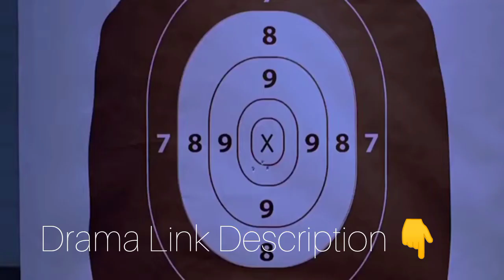Kill It | Official Hindi Trailer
Kill it plot;

 Kim Soo-Hyun (Jang Ki-Yong) is an elite assassin. He kills his targets and disappears. His identity like race, age or name is unknown to others. Individuals, gangs and organizations from all over the world hire Kim Soo-Hyun. Deep within his mind, he wants to have affection from people. Now, Kim Soo-Hyun has to kill to find his family.

Do Hyun-Jin (Nana) graduated at the top of her class from a police university. She is an excellent detective who is also arrogant. She is usually dressed fashionably. Do Hyun-Jin comes across as cold-hearted, but she sympathizes with those in painful situations. Now, Do Hyun-Jin chases after Kim Soo-Hyun to reveal a mystery related to her lover's death.

You're queries:-
kill it
kill it trailer
kill it kdrama
kill it kdrama trailer
kill it korean drama
kill it korean drama trailer
kill it review
kill it kdrama review
kill it korean drama review
kill it 2019
kill it mx player
kill kdrama ending
kill it kdrama explained
kdrama review
kill it mx player review
kill it hindi dubbed release date
kill it korean drama in hindi dubbed
kill it review hindi
kill it trailer hindi
kill it korean drama trailer hindi
kill it all episodes in hindi dubbed
kill it story
kill it korean drama story hindi
kill it hindi dubbed kdrama
Kill it kdrama available on Mx player
Kill it Korean drama in hindi
Kill it kdrama hindi me kab aye ga
Kill it kdrama Hindi dubbed
Kill it Kdrama in Hindi
Kill it review
new korean drama hindi dubbed
Mx videshi new Korean drama in hindi
Korean drama on MX playe
Kdrama in hindi
New upcoming Korean drama in hindi
Kdrama review
The Time Hindi Dubbed Release Date
The Time Korean drama in hindi dubbed
The Time new korean drama in hindi
The Time kdrama available on Playflix
The Time Korean drama in hindi
The Time kdrama Hindi dubbed
The Time kdrama trailer
The Time kdrama in Hindi dubbed release date
The Time kdrama in Hindi
korean drama ep 1 eng sub
korean drama kiss
korean drama full movie tagalog version korean drama in hindi dubbed
chinese drama eng sub 2023
chinese drama eng sub historical
upcoming netflix series 2023
upcoming netflix series trailer
upcoming netflix series hindi
upcoming netflix series tamil dubbed
upcoming netflix series 2024

Snake video:  This vlogger makes great videos! Come watch!